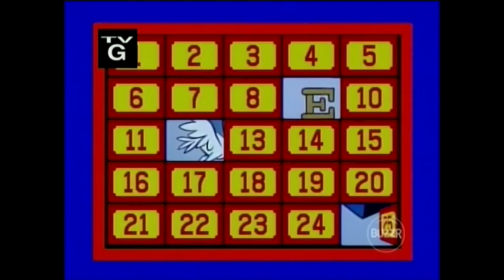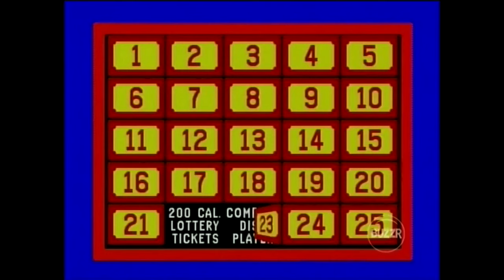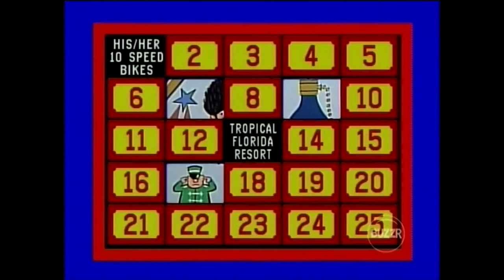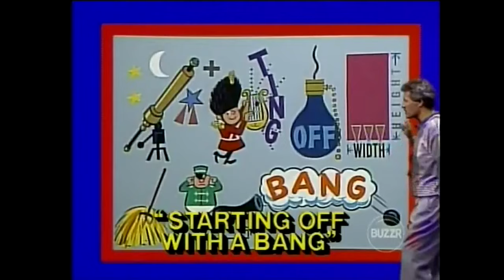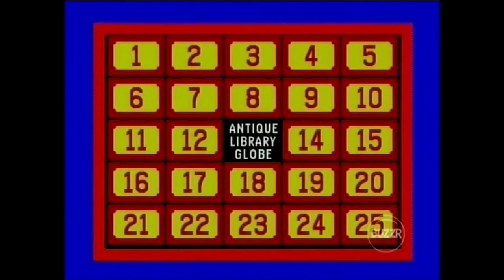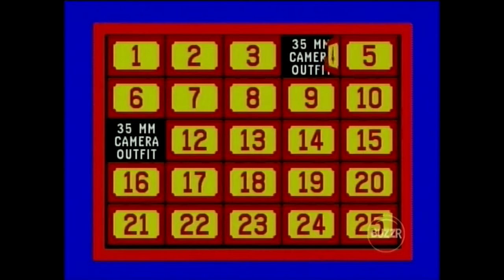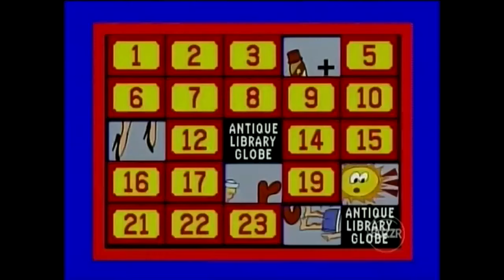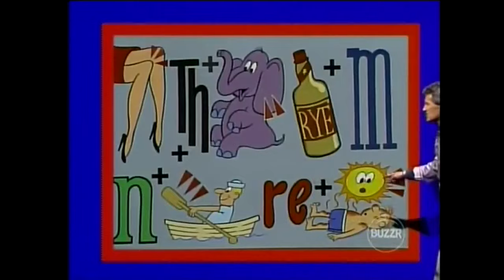Classic Concentration (#0354): October 3, 1988 (Kristin Bjorklund subs for Marjorie!)